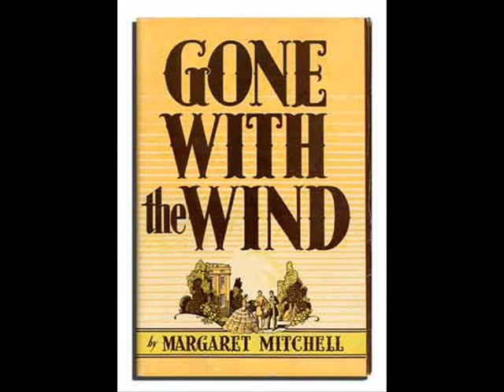Gone With the Wind Pictures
Pictures related to Gone With the Wind by Margaret Mitchell. Song: She's Alway's a Woman by Billy Joel